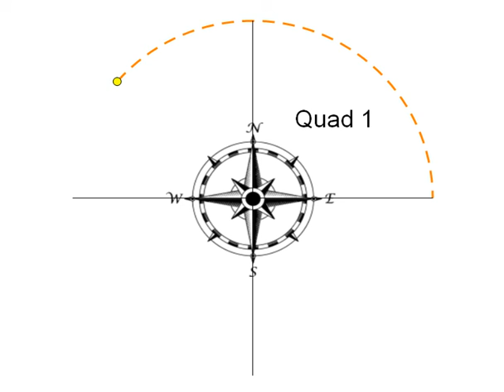Quadrants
This video provides a rationale for the convention used to name the quadrants in the coordinate plane.